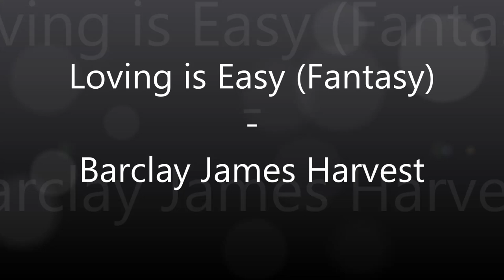Barclay James Harvest - Loving is Easy Fantasy. HQ audio + Lyrics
Taken from their album "XII", released at 1978.

Lyrics:

Even the bad times are good when you're around
Darlin', you kiss away all my blues
Even the hard times are easy to face
'Cause I know that your love will come through

You light up my flame, then you drive me insane
There ain't nothing that you cannot do
Then you rip up my heart, you just tear it apart
As I shoot all my love into you

Lovin' is easy with both eyes closed
You know that's the best way to feel it
Just get a hold and watch how it grows

You tear up my soul and then fill up the whole
Of your being, your love, your desire
Then you grab for my heart you just tear it apart
As I shoot all my love in your fire

This video has been uploaded just for fun. No profits of any kind are wanted or expected from this upload.
Δεν έχω κανένα δικαίωμα. Όλα κρατούνται από τους δημιουργούς.